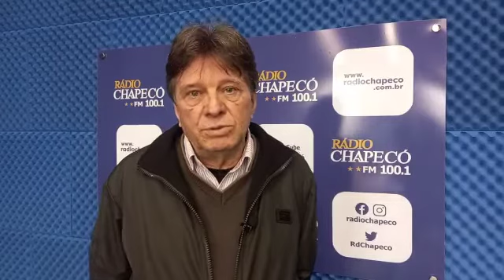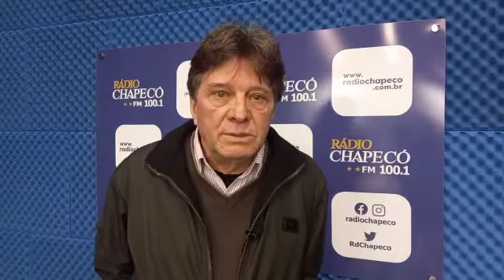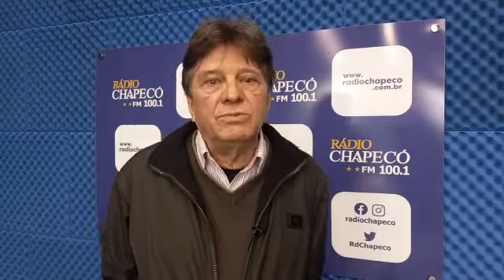Diretor do Hospital da Criança na Rádio Chapecó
Nemésio Carlos da Silva foi entrevistado no programa Chapecó Notícias